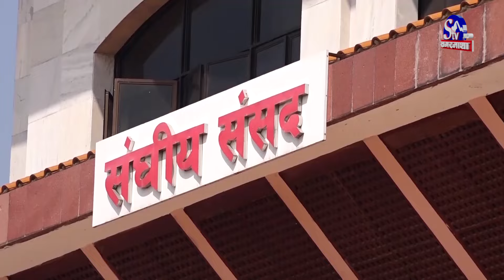प्रचण्डका भाइ बने राष्ट्रिय सभा अध्यक्ष, गठबन्धन सँगै टुट्यो सिटौलाको सपना